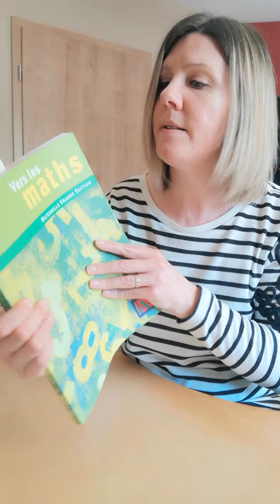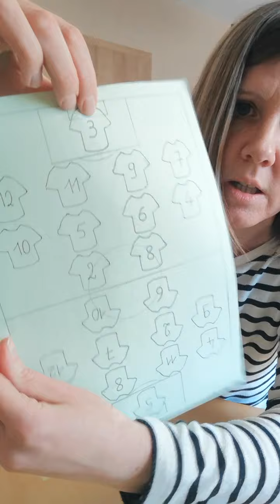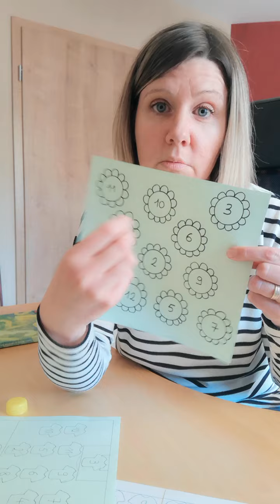Apprendre en jouant LES ADDITIONS AVEC 2 DÉS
À deux où à plusieurs.
*jeu des maillots
*jeu des fleurs
*en bande ou en plateau.
*. fabriquez le jeu qui vous ressemble 😉